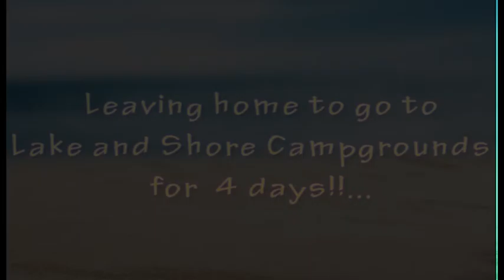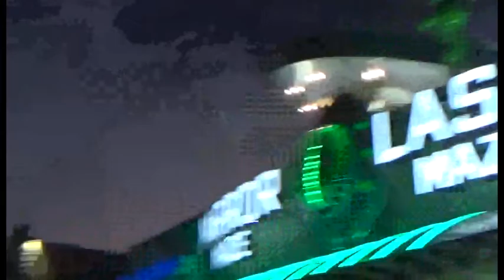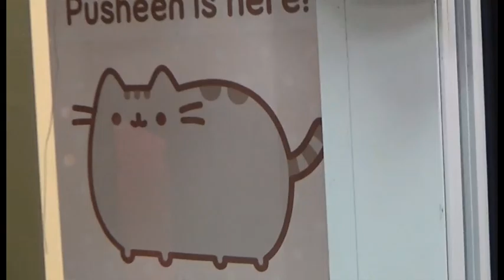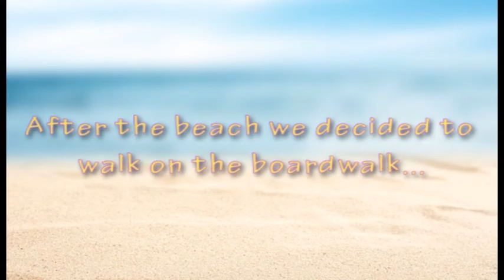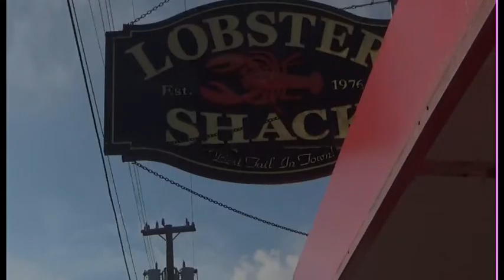Lake and Shore Camping